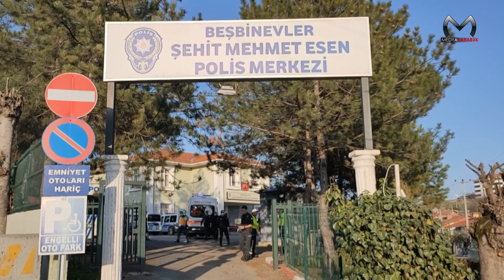112 ACİL SERVİS EKİBİ POLİS MERKEZİ'NE SIĞINDI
112 ACİL SERVİS EKİBİ POLİS MERKEZİ'NE SIĞINDI
detayı burada